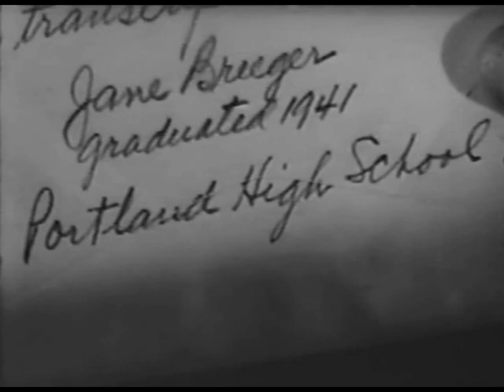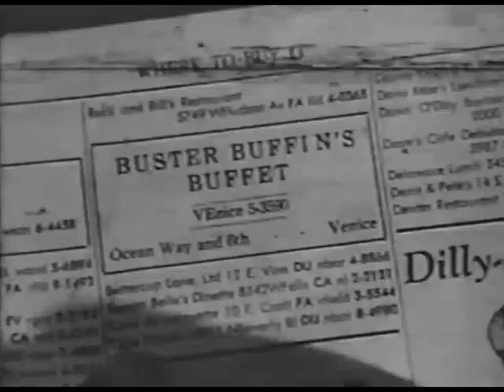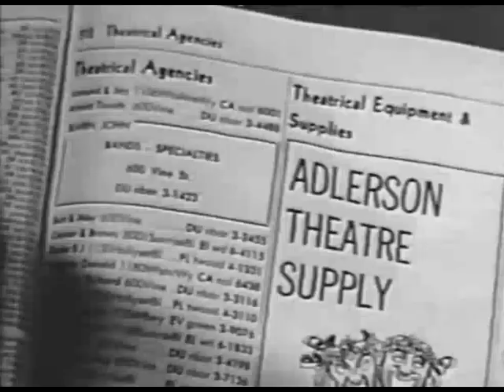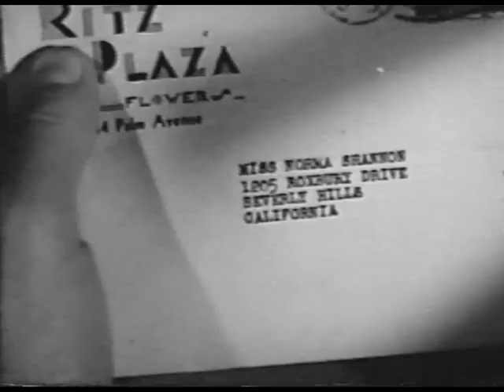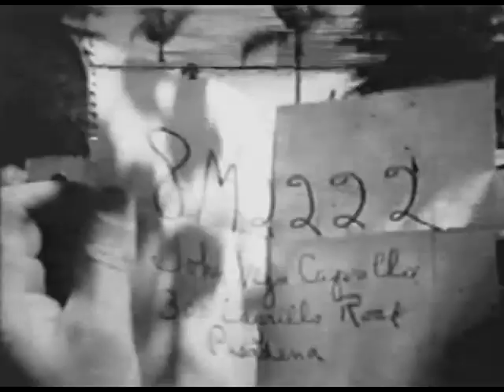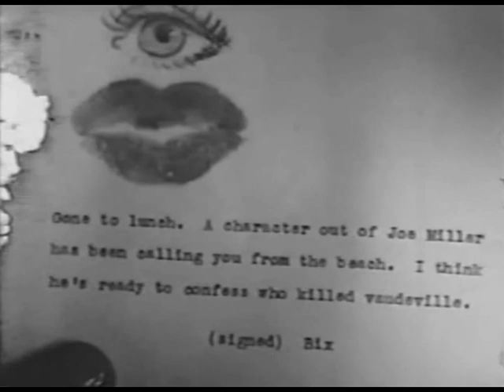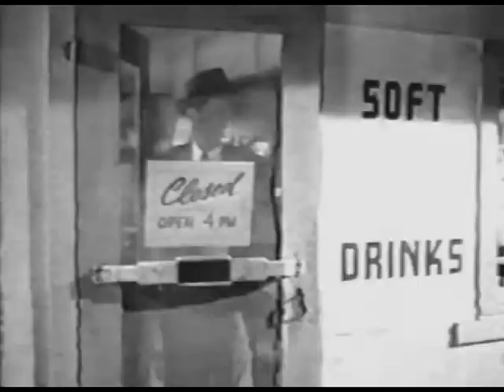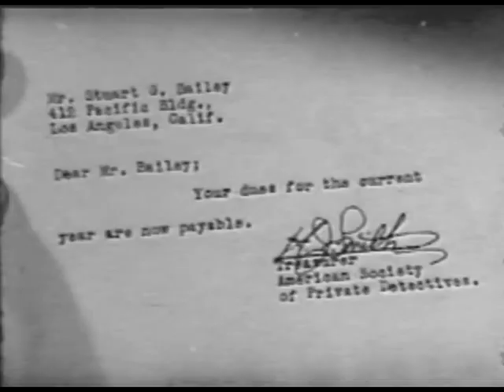I Love Trouble (1948)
Genre: Noir/Mystery/Comedy
Synopsis: A politician hires snarky detective Ralph Johnson to investigate his wife's disappearance, and things only get steadily more complicated from there. One of the great noir mysteries co-written by master intrigue weaver Roy Huggins. Exceptionally clever, twisty and definitionally classic.
Collab Rating: 5/5 stars
Director: S. Sylvan Simon
Starring: Franchot Tone